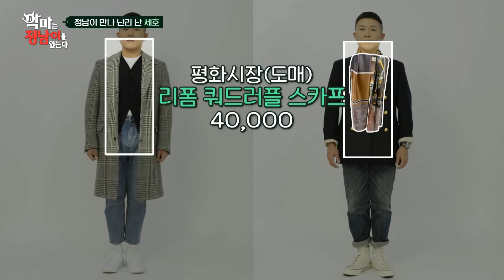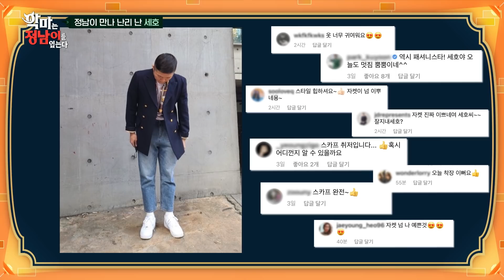[sub] 😈 조세호=톰브라운 ㄴㄴ! 정남이 입고 다시 태어난 아기자기! 악마는정남이를입는다 ep.8-2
02:37 이 집 가격 착하네~
04:54 커여운 남친룩
08:00 귀신도 견딜 수 없는 건조기 열
10:37 어깨춤의 보은

[악마는 정남이를 입는다] 매주 토요일 저녁 7시 20분부터 5분! tvN 방송!